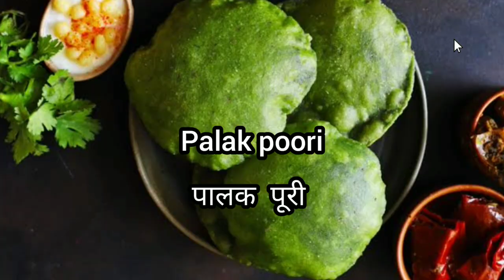पालक पूरी रेसिपी /Masala Palak Poori Recipe /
Easy Snacks Recipe How To Make Tasty Easy Evening Snacks, gehu ke aate ka nashta, wheat flour, methi poori palak paratha, palak roti palak pakoda, palak bhajya palak chaat, spina h chat,
Crispy palak poori, palak puri recipe, simple & easy palak ki poori, spinach puri Recipe besan wali, missi palak poori, how to make palak poori, palak masala poori recipe, palak masala puri, palak poori Recipe besan wali spinach masala poori, मिस्सी  पालक  पूरी tanu veg kitchen, cooking videos, food videos, recipe, recipes, youtube, indian vegetarian food, gram flour poori, poori recipe, breakfast recipe, nashta recipe, how to make perfect poori,palak besani mix puri also known as  palak namkeen poori, rajasthani palak missi puri, poori bhaji recipe palak bhaji recipe, palak puri recipe video, kachori samosa sab bhool jayenge jab banaenge palak ka tasty nashta, palak ka nashta, palak recipe,Spinach Puri ki recipe,how to make palak puri easy way,palak poori palak puri step by step,palak puri recipe,palak ki puri kaise banaye, palak puri banane ki vidhi asani se,palak puri recipe in marathi cook with parul,palak puri recipe in hindi easy steps, Tasty recipe of palak puri,palak poori recipe, palak puri kaise banta hai,Palak puri ki sabse easy recipe Palak Spinach Poori recipe. Palak Puri is winter Palak Poori recipe. फूली फूली क्रिस्पी पालक,This Palak Puri Reciep video Spinach Puri Recipe.To know How To Make Palak Puri Palak Puri Recipe in this Video.
spinach puri,cook with parulrecipe Crispy Palak Puri Recipe | ऐसी पालक की पूरी 1बार बनोगे तो हररोज़ यही Poori Masala Palak Poori,Palak puri ki sabse easy recipe Palak Spinach Poori recipe. Palak Puri is winter Palak Poori recipe. easy breakfast recipe, quick recipes, palak pakoda, palak pakodi, palak recipe